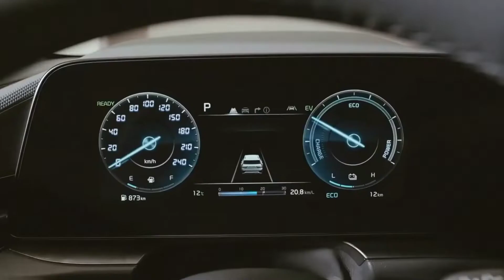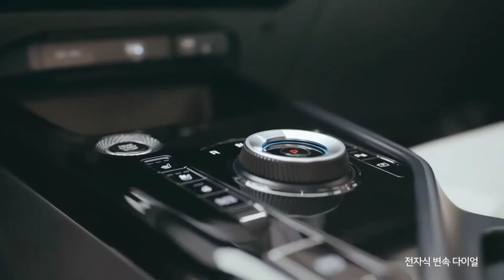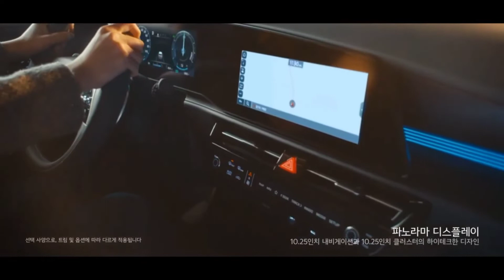All New KIA Niro 2023 | Small Crossover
2023 Kia Niro Revealed With All-New Design Inside And Out

It's safe to say the old Kia Niro didn't have the most daring appearance among small crossovers, electrified or not. The new one has significantly more pizzazz after being redesigned from the ground up, both inside and out. It's one of those somewhat rare occasions when the next generation of a vehicle looks basically nothing like its predecessor.

Of course, that's not always a good thing since some prefer when automakers play its safe rather than give their cars a radical overhaul. Depending on which side are you on, the 2023 Niro will be a love/hate affair as this type of exterior design is unlikely to leave you indifferent. It echoes other bold Kia models launched recently, including the larger Sportage SUV.

If the funky exterior seems a tad familiar, there's a good reason for that. The 2019 HabaNiro concept cues are quite evident, from the LED daytime running light signature to the contrasting rear pillar. The Niro HEV's two-tone alloy wheels with the "Y" spoke design also take after the showcar, as do the curved, sweptback taillights shaped like a boomerang